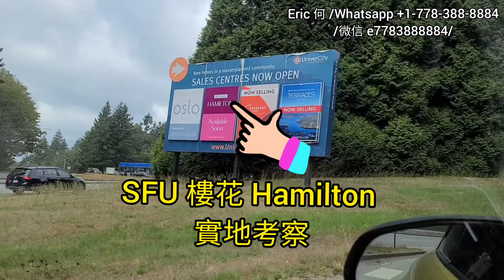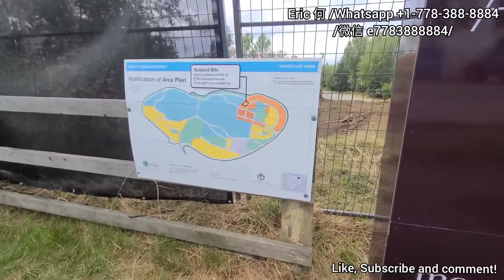溫哥華 Hamilton 樓花實地考察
SFU大学内水泥结构海景公寓，市内最低尺价，高租金，高出租率，高回报，高需求项目！

SFU是大温地区首屈一指的知名学府，更是国际学生慕名而来的梦幻大学！近年来，该校区学生租房市场供不应求，满满爆棚，出租回报比在全大温地区更是急速攀升，名列前茅。

即将推出的SFU强势项目Hamilton Mosaic Homes 气势宏伟，海景山景著名学区，通通全部包办！精美诱人的低廉价格，无可比拟的超高租金回报率。